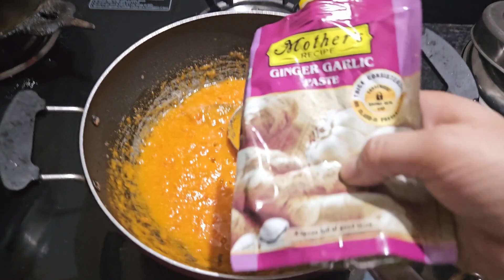Aryan ne banaya first time chai / chhole recipe / icecream khane Gaye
Aryan ne  banaya first time chai / chhole recipe / icecream khane Gaye ‎@sklittleworld11